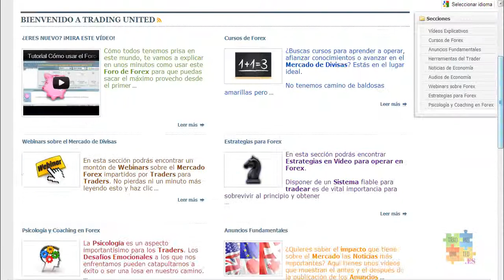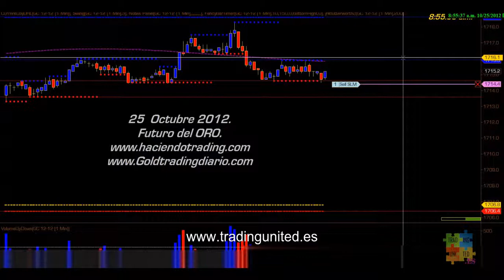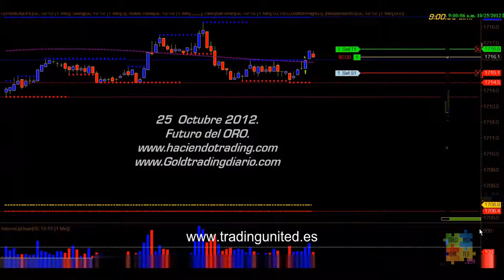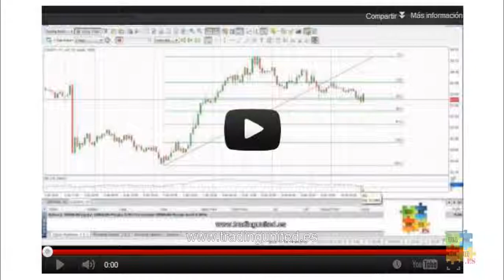Scalping en el Mercado de Futuros del Oro con LBal - Trading day 2012-10-25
Jueves El precio del Oro abre el mercado Europeo en el 1706.8 y el mínimo lo tenemos en el 1706.4 la tendencia es bajista ya que tenemos el máximo en el 1718.6 y con amenazas de querer romperlo de nuevo vamos a ver en que queda esto.